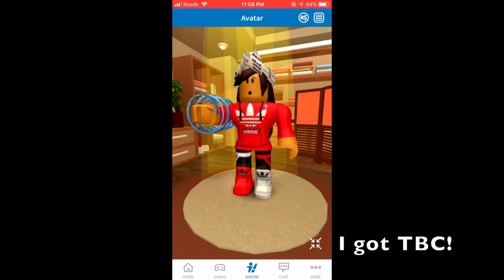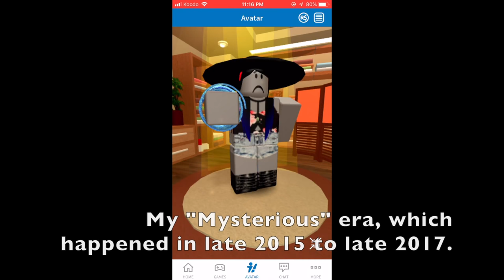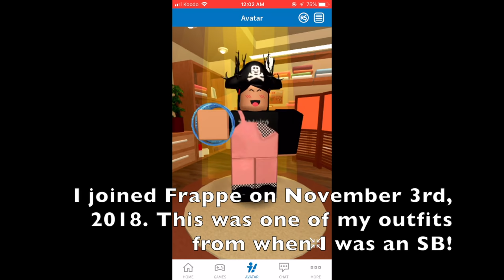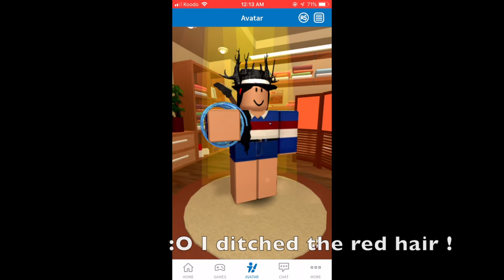My Roblox Avatar Evolution!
Once we hit 200 subscribers, my Q and A will be up! Have any questions for me? Comment them down below!

Peace!